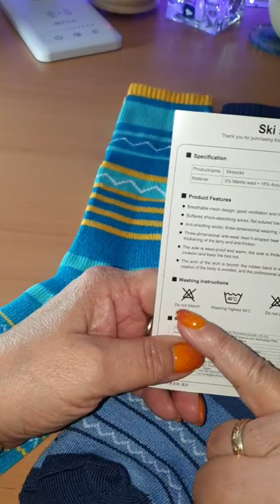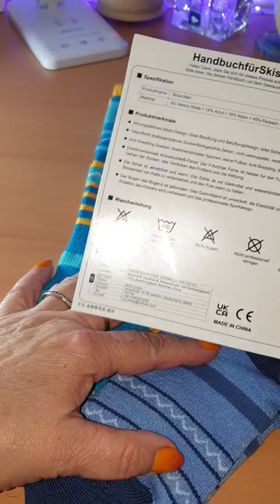GIEMIT Skisocken Kinder Warme Wintersocken aus Merino Wolle, Einfach toll, aber ohne verlässliche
👉 Amazon De